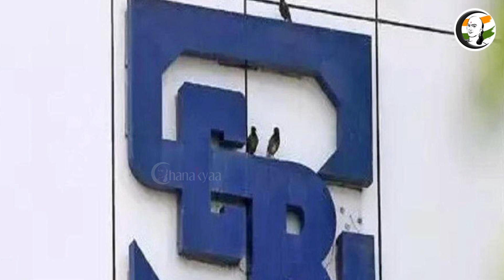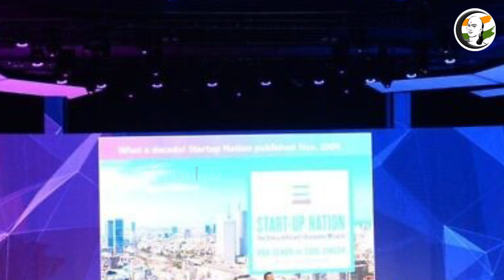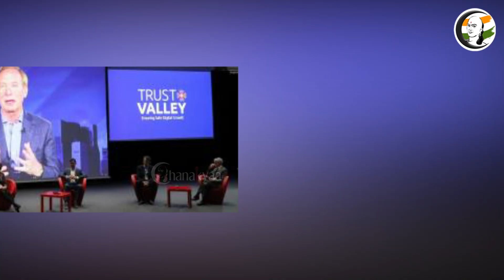சந்தை செய்திகள் 17/03/2023 | Business News | CEBI | TATA | Egg Price | Google | Vladimir Putin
சாணக்யா!